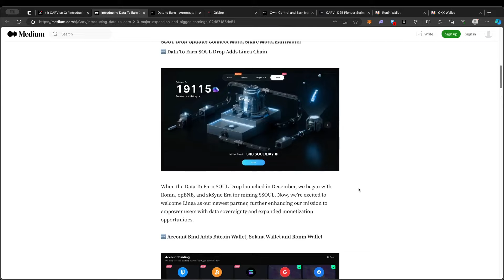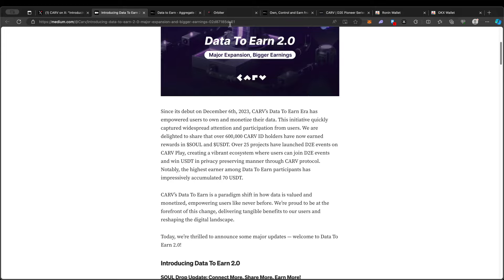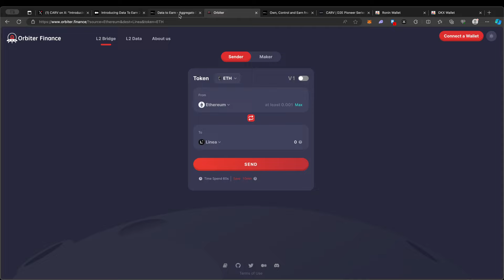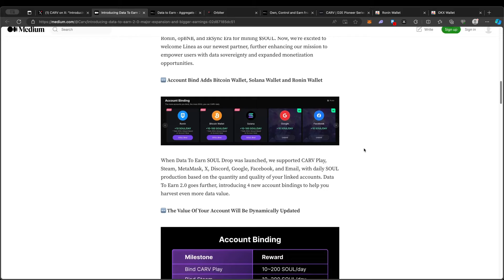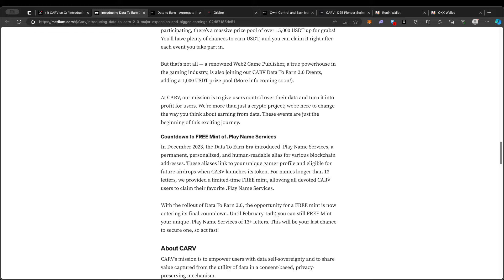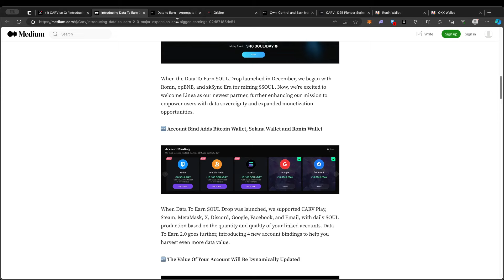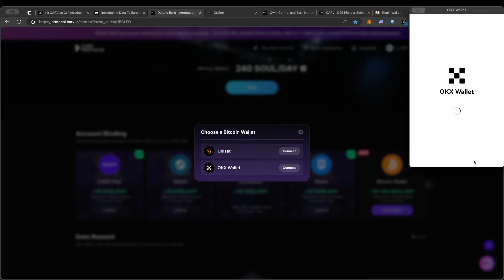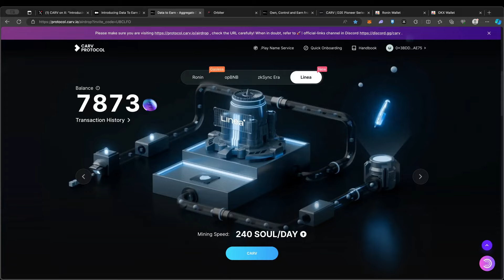CARV 에어드랍 작업 업데이트 (D2E 2.0) 사항 소개. 하루 받는 소울 추가 방법 설명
궁금하신 사항이 있으시면 댓글남겨주시거나 아래에 있는 카카오톡 링크로 들어오셔서 질문해 주세요^^

밈코인/에어드랍/노드 정보 카카오톡 링크:
(비밀번호: node)